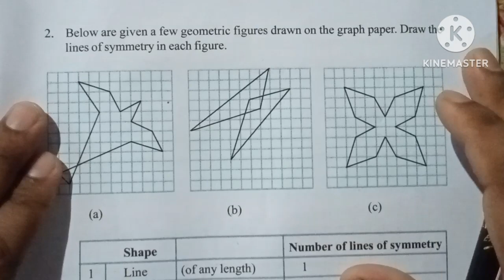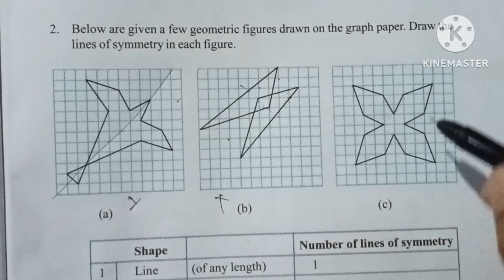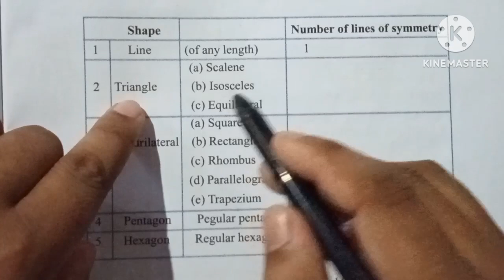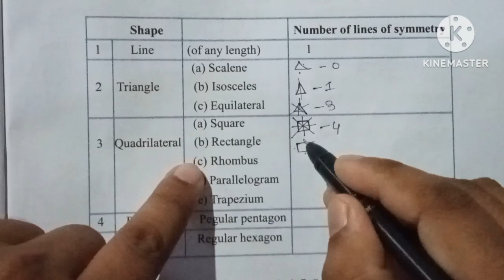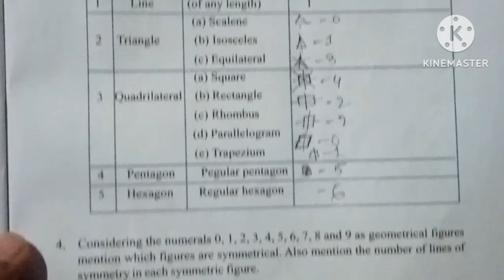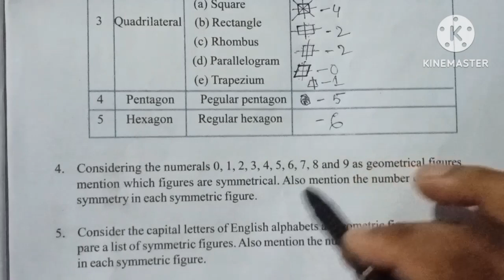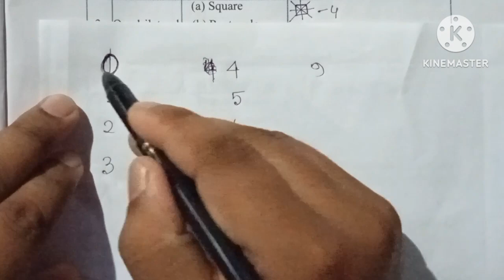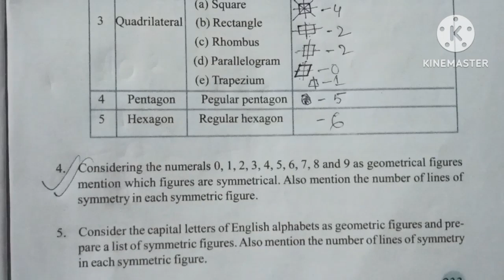class 6 Maths chapter 12 page no 233 solution in assamese and english language. Symmetry সমমিতি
ষষ্ঠ শ্ৰেণী গণিত অধ্যায় 12 সমমিতি পৃষ্ঠা নং 233 প্ৰশ্ন নং 2,3,4 আৰু 5 ৰ সমাধান

    class 6 Maths chapter 12 Symmetry page no 233 questions number 2,3,4 and 5 solution